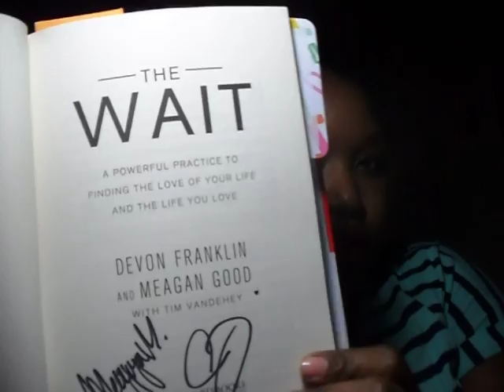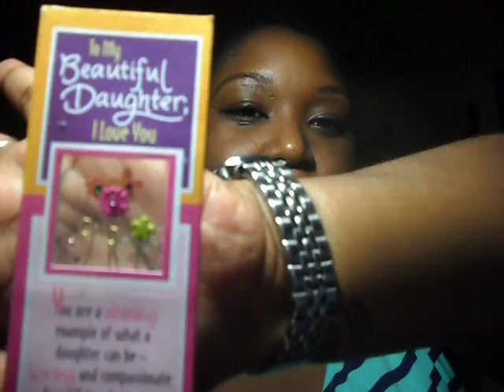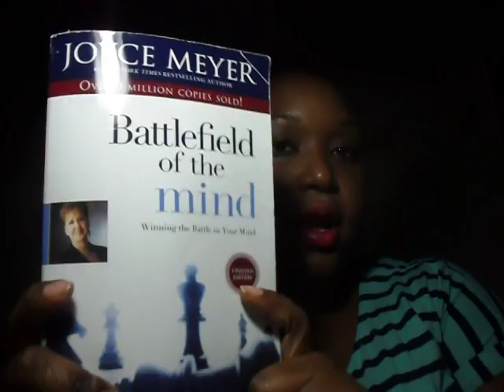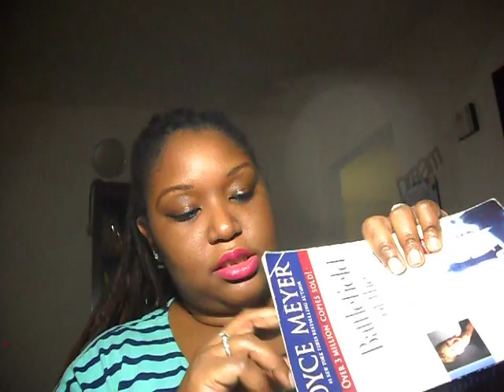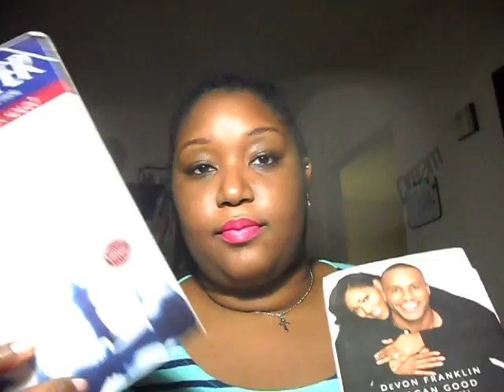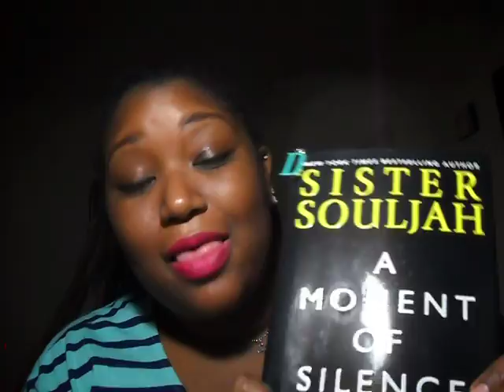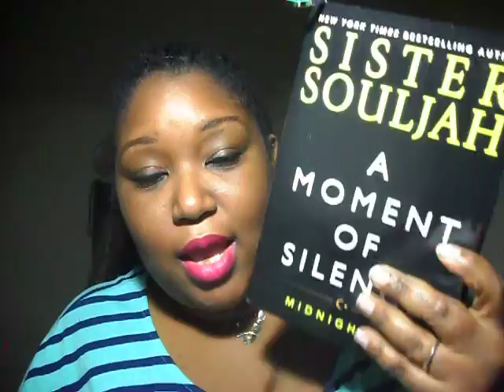Let's Read Together!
These are some books that I'm reading or planning to read over the next three weeks! So let's start up a conversation!!

DeVon Franklin and Meagan Good- The Wait

Joyce Meyer- Battlefield of the Mind

Sister Souljah- A Moment of Silence, Midnight III